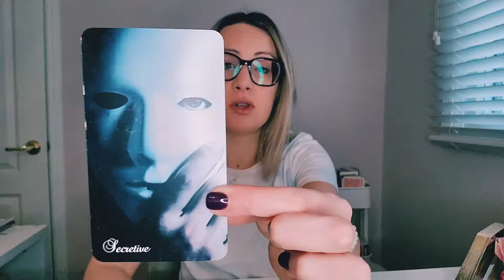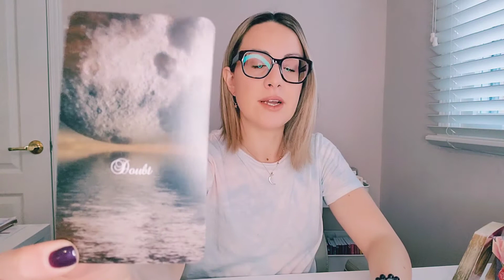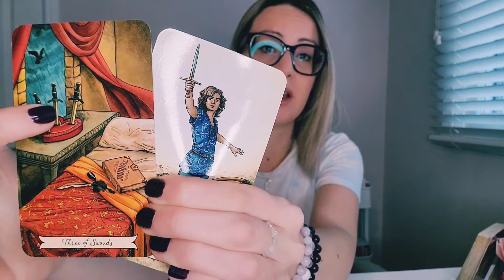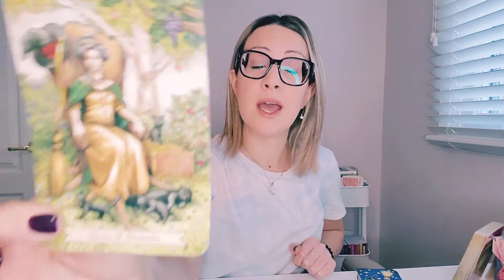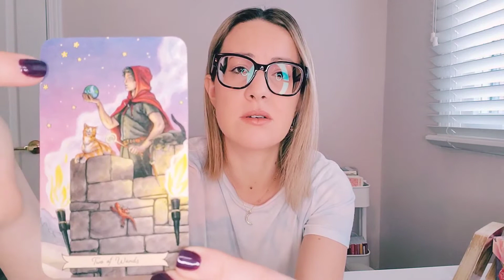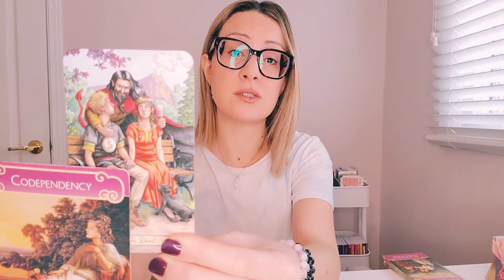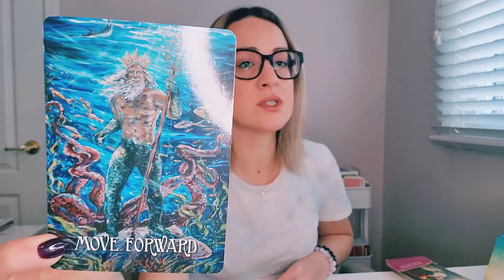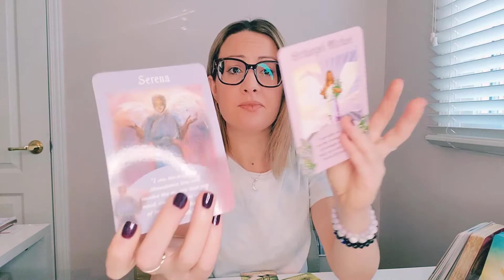Aquarius OCTOBER 2020: *THIS ABUNDANCE IS DIVINELY PROTECTED*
🌟Please use discernment and use your intuition as these messsges are general.

🌟Shop CRYSTAL BRACELETS:
💎👑G O D D E S S
💎💖C a l l i n g in your Person